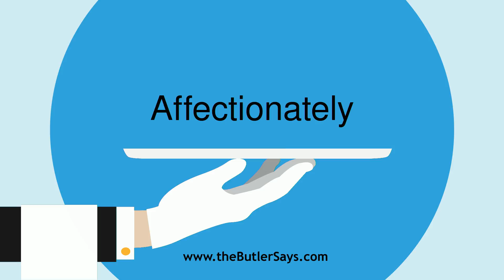Learn how to say this word: "Affectionately"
This is the definition of "Affectionately":
adv.  With affection; lovingly; fondly; tenderly;
   kindly.